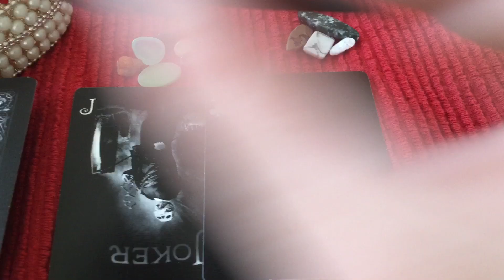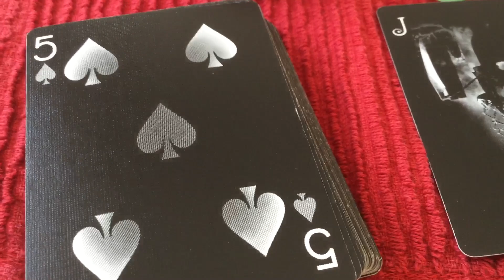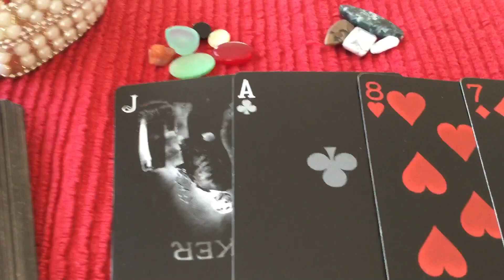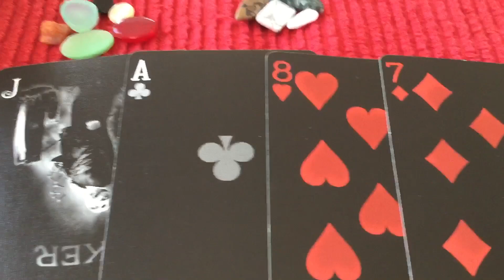Taurus Love ❤️ Reading by Cognitive Universe